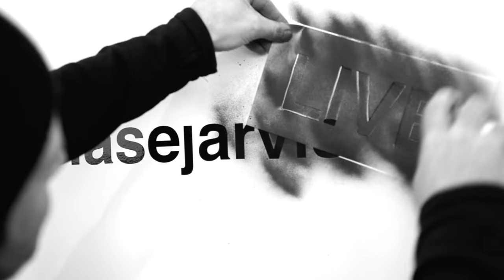Caterina Fake on CreativeLive | Chase Jarvis LIVE | ChaseJarvis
Chase Jarvis welcomes Caterina Fake as his guest on 30 Days of Genius, a special series of Chase Jarvis LIVE featuring the world's top creative + entrepreneurial minds of our time.

Learn from accomplished entrepreneur, angel investor and Flickr founder Caterina Fake. She joins 30 Days of Genius to discuss why we all have a mandate to educate ourselves in order to forge our own path.

GET DAILY INSIGHTS FROM TOP CREATIVES + ENTREPRENEURS: A VIDEO EACH DAY FOR 30 DAYS, SENT TO YOUR INBOX.